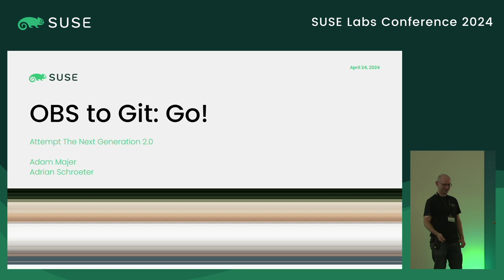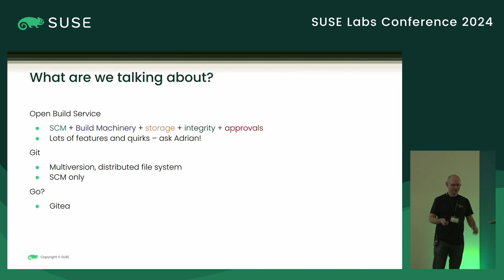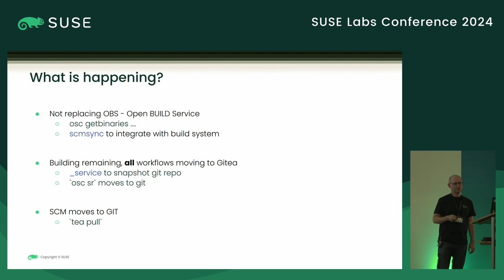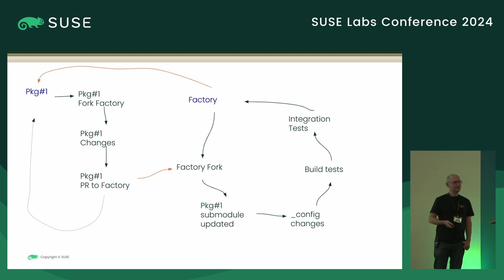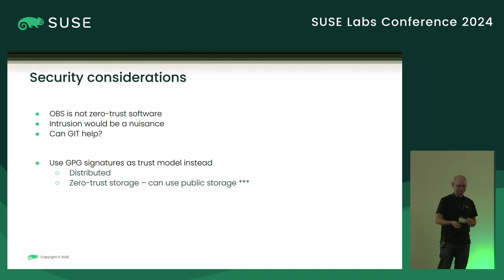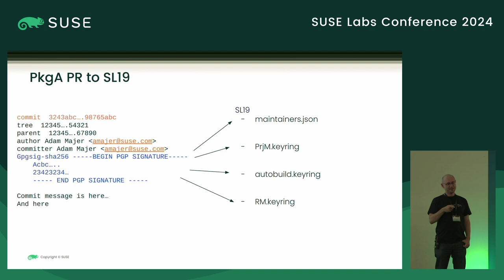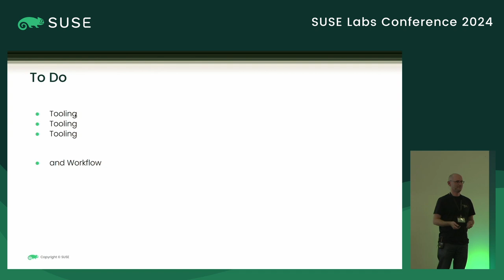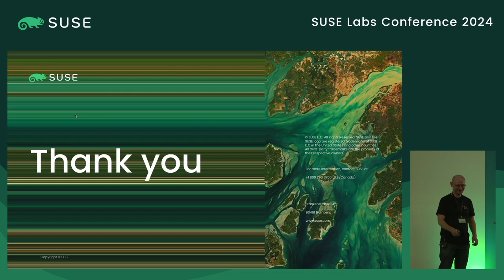Adam Majer: OBS to Git, Go!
Currently we use OBS as the source and binary repository of all packages, images and various other things. There is a current effort to break this dependency on a single internal tool and move the sources away from OBS into Git. Here we would like to give a quick overview of the current state and future developments, including:   * package repository setup;   * project repository setup;   * build setup.